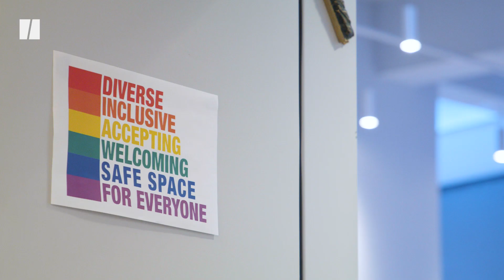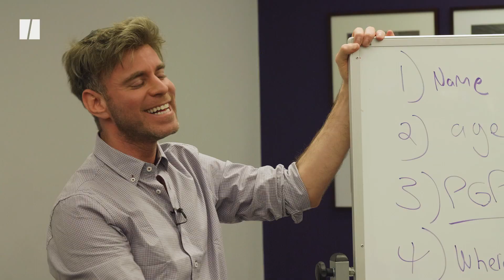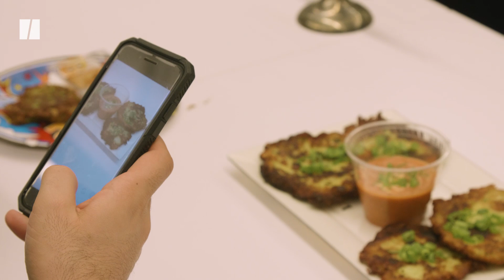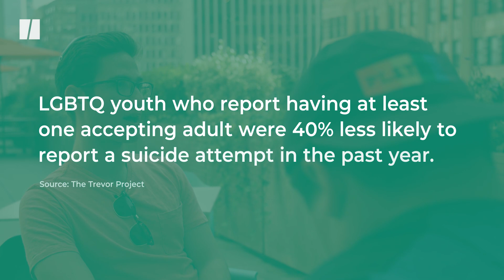The Hidden Struggle Of Queer Jewish Youth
LGBTQ youth in some of New York City’s most insular Jewish communities say they've faced feelings of isolation, fear of abandonment by their families and even thoughts of suicide. Mordechai Levovitz and his team of social workers are stepping up to support these young people.